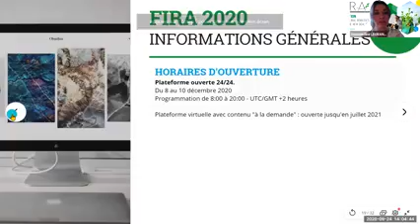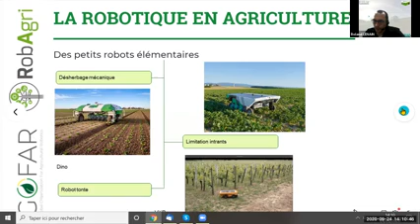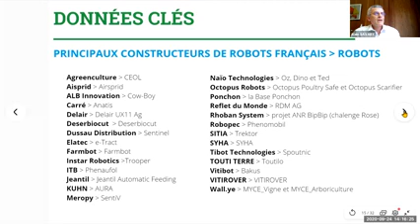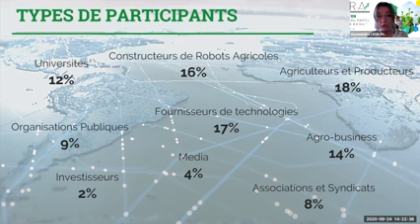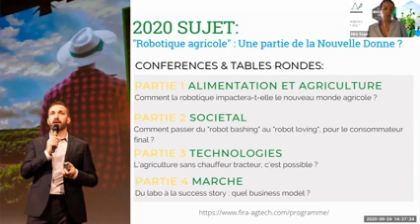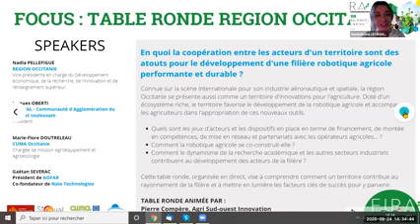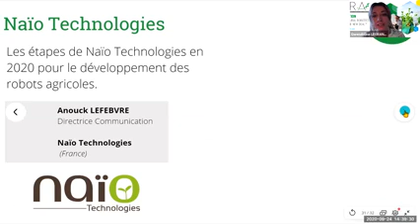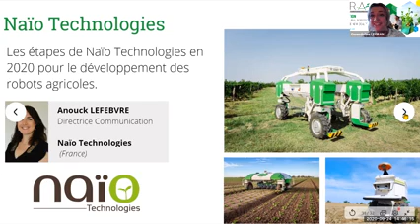Conférence de Presse 24-09-20 : FIRA 2020 | 5ème Forum International de la Robotique Agricole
Re.vivez la conférence de presse du 24 septembre 2020 de l'association GOFAR, présentant la 5ème édition du FIRA.

Au programme :
- Présentation de l'association GOFAR
- Eléments contextuels et chiffres clés de la robotique agricole
- 5ème édition du FIRA
- Prises de paroles : Nadia Pellefigue, Vice-Présidente de la Région Occitanie, et Jacques Oberti, Président du SICOVAL
- Pitchde Naïo Technologies